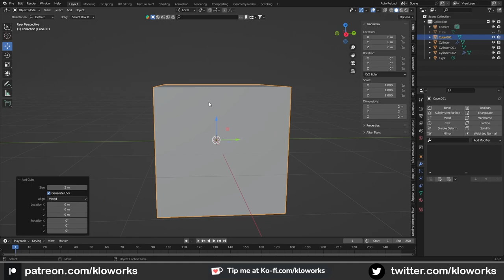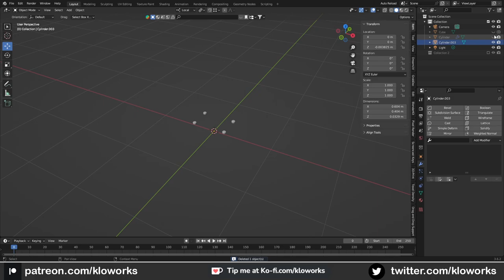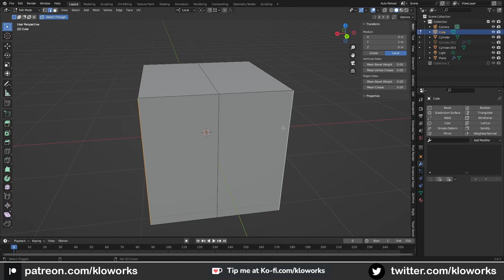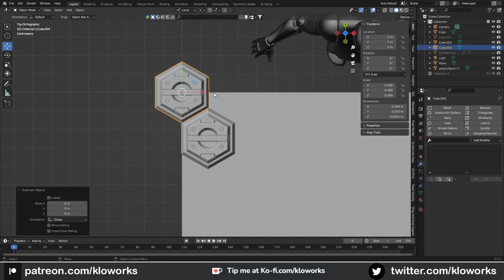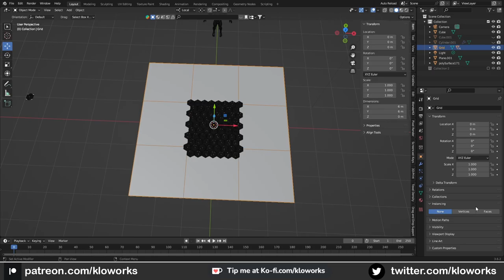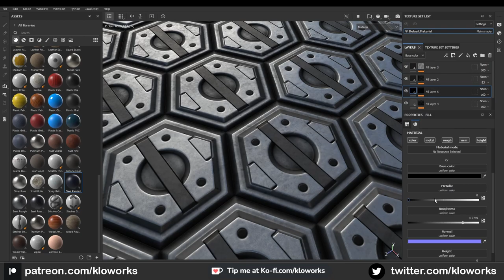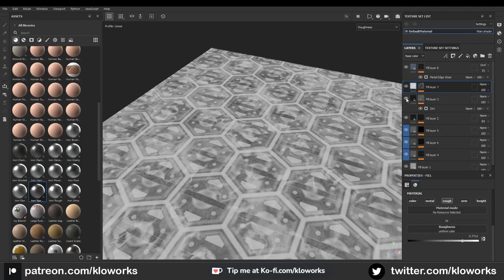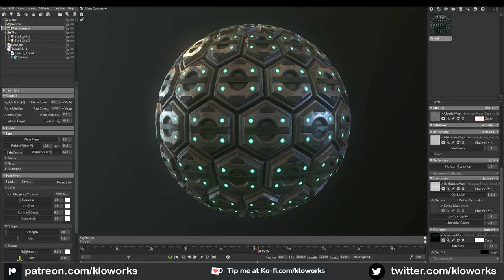Hexagon Tile Material (Timelapse )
Hexagon  Tile Material
using Blender and Substance Painter

00:00 Modeling
4:39  Texture
7:03  Marmoset Tool Bag